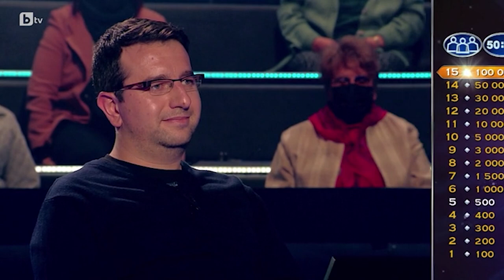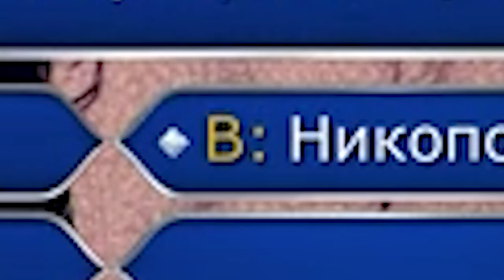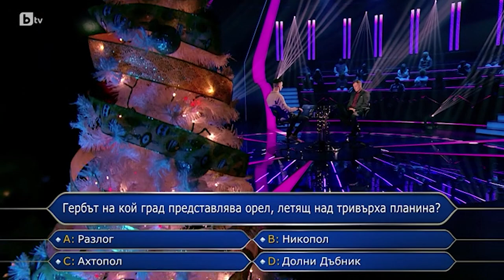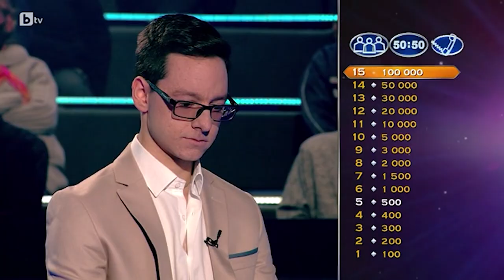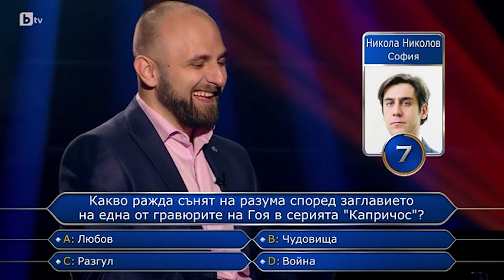Най-забавните моменти в "Стани богат" (2022) #2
!!!Клипа е направен с цел ЗАБАВА!!!

Това е и 2-та част на "Най-забавните моменти в "Стани богат" (2022)", тук в този канал. Дано ви хареса и разсмяло (или поне малко). Приятно гледане! ;)